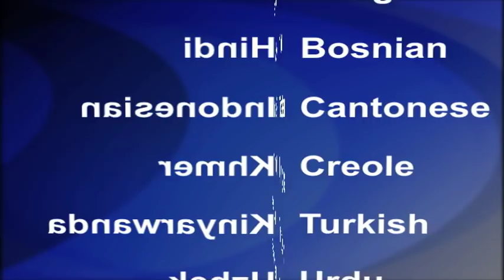2017-06-10 美國之音視頻新聞: 倫敦橋襲擊者曾計畫更大的傷亡 (粵語)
倫敦警方說，駕駛一輛貨車在倫敦橋上衝撞行人的三名兇徒最初曾想要租一輛7噸半的貨車，這樣會造成更大的傷亡。但是他們租車的付款未能獲得通過。倫敦警方的反恐事務指揮官迪恩‧海頓說，調查人員在貨車的後面發現了13個酒瓶，裡面裝滿了汽油。警方相信這些是用來進行更多襲擊的燃燒彈。